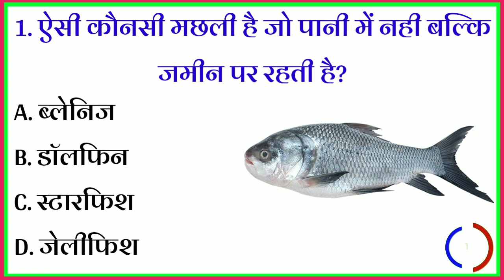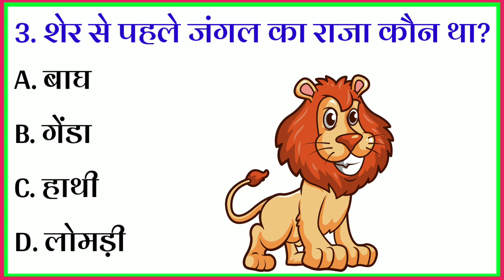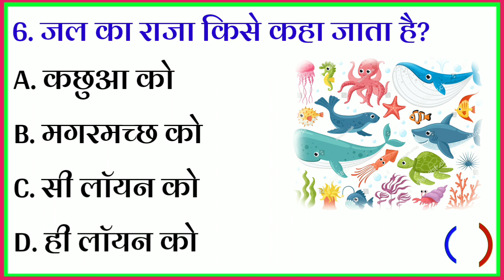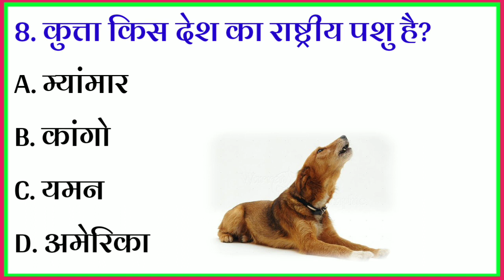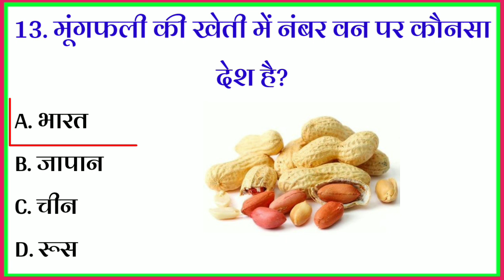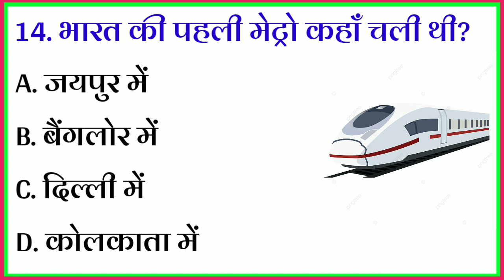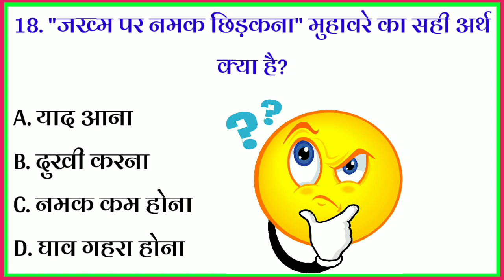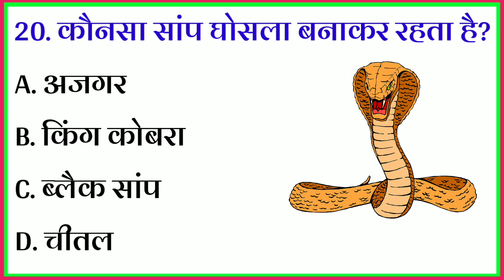GK Questions | Gk In Hindi | GK Question And Answer | Gk Quiz | GK Fact | GK Ke Sawal | GK Live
Part -

Your Queries 👇
GK Live
Gk 2022
Current Affairs
important Quiz
GK By Online
GK
Lucent Book
GK
General Knowledge
Important GK Questions and answers For Competitive Exams
Quiz Test
GK Study
Important Gk
Competitive Quiz
Quiz Questions
general knowledge questions
gk quiz
India GK
hindi gk
samanya gyan
gk questions
india gk in hindi
2022 gk questions and answers
lucent gk
lucent gk
lucent geography
geography gk
lucent mcq
gk
gk questions and answers
gk question
general knowledge
g k
g k questions and answers
question
knowledge
question answer
gk knowledge
जनरल नॉलेज
जीके
gk quiz
g.k
gk afroz
gktoday
gk tricks
gk study adda
gk video
gk live
सामान्य ज्ञान
gk dijiye
general class
general knowledge
gk question
gk questions
सामान्य ज्ञान
जीके
जीके क्वेश्चन
जीके सवाल
जीके के प्रश्न उत्तर
जीके 2022
जीके लाइव